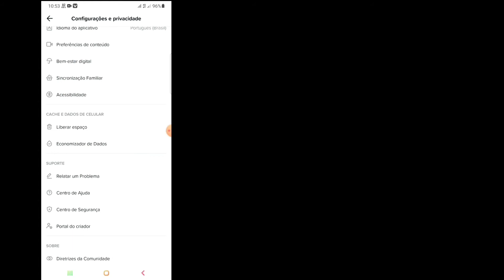Como fazer upload de vídeos HD para o TikTok | Como fazer upload de vídeo HD 1080P para o Tiktok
Bem-vindo ao meu canal Digital Android Point.

 Neste tutorial rápido, você aprenderá a fazer upload de vídeos HD para o TikTok |  Como fazer upload de vídeo HD 1080P para o Tiktok
 Vou te mostrar uma maneira fácil e simples.

 Assista ao vídeo completo sem ignorá-lo e aprenda isso facilmente (como faço para enviar vídeos de alta qualidade para o TikTok?)

 Assine nosso canal para obter conteúdo mais útil.  Se você tiver alguma dúvida, deixe-me saber o comentário abaixo.
 Responderei o mais rápido possível ...

 💗Por favor, não se esqueça de deixar um gosto.